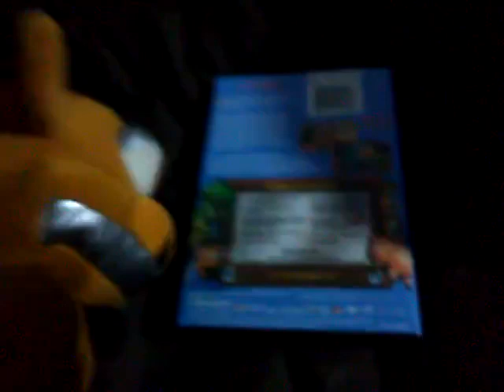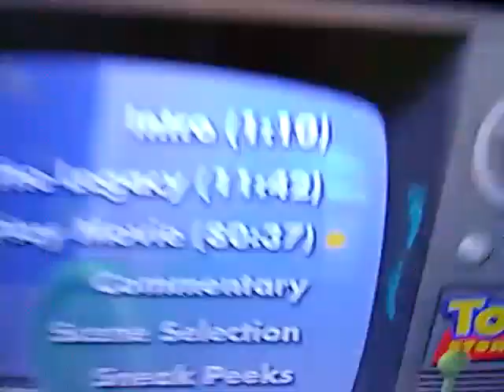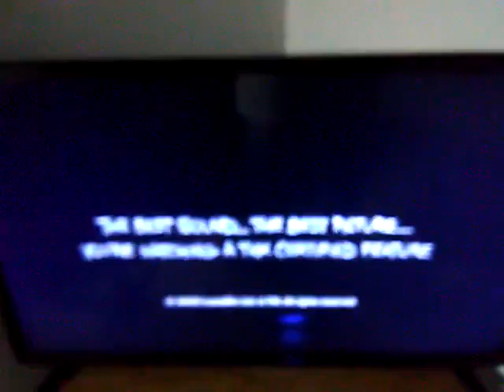F watches the THX Tex 2 logo